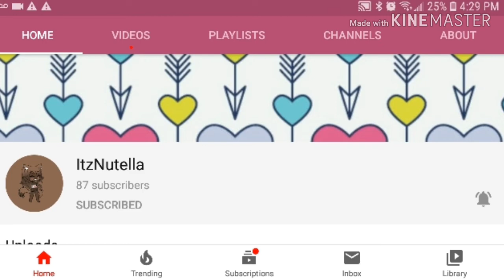Important update on the Wii Sports ( please watch if you are a fan of the series)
I realize that since this is Nutella's series and she's the one who came up with it that it didn't seem right for me to have the videos on my channel if the series was her idea so we talked it over and we agreed to have the following episodes up on her channel so if you were a fan of the series please go to her Channel that way you won't miss any new episodes like I said in the video the first three episodes will stay on my channel that way you guys won't miss anything

( just a little warning I'm not sure how well the links will work but if it does not go through then look for her comments on my other videos and click on them they should send you to her channel)